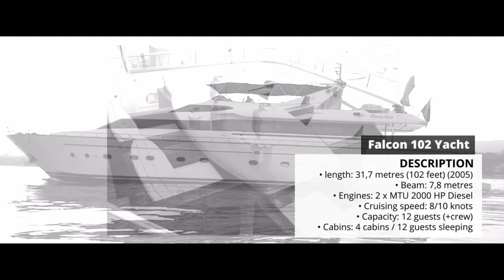Falcon 102 Yatch - Rent yachts & boats in Puerto Banus, Marbella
Rent yachts & boats in Puerto Banus, Marbella.
Get the best price. We offer personalized plans for renting yachts & boats in Puerto Banus, Marbella